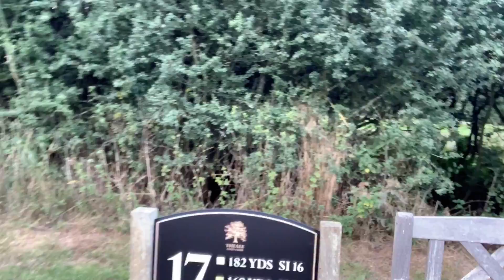par3 storys ep16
playing away! the golfin dolphin jamie G has a bash at a par3 storys
can he do better than his previous attempt? find out now!